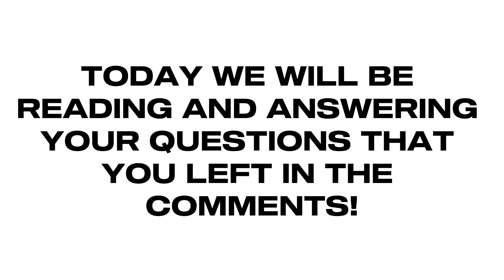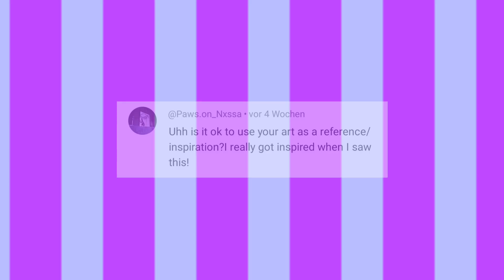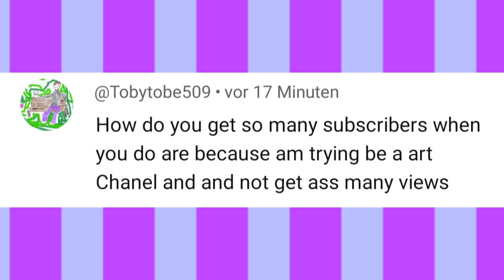Amber Does Q & A For The First Time